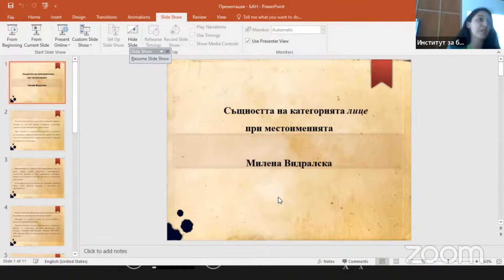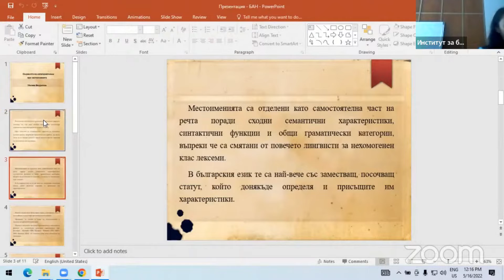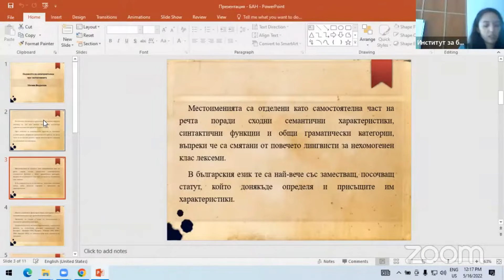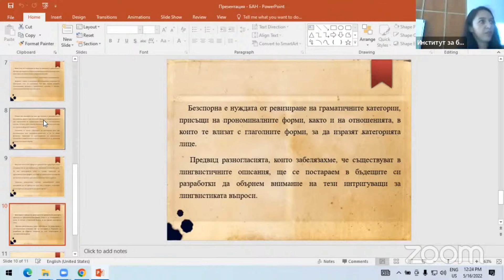2022-9Б.01 Милена Видралска: Същността на категорията „лице“ при местоименията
Секция: Съвременен български език
Милена Видралска (Пловдивски университет „Паисий Хилендарски“) Същността на категорията „лице“ при местоименията